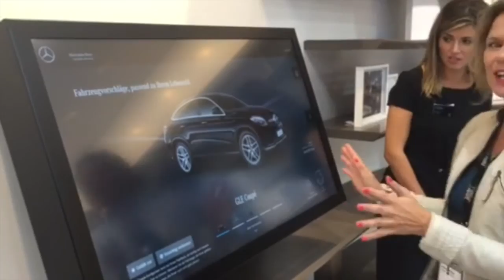De vrouwelijke kijk op de IAA in Frankfurt | FemmeFrontaal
Nr. 1 website voor de vrouwelijke kijk op auto's